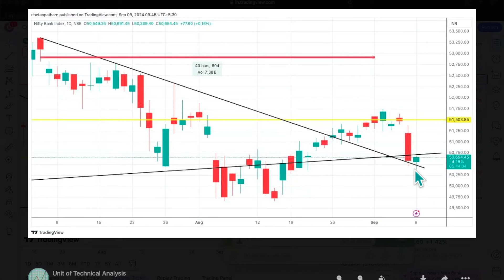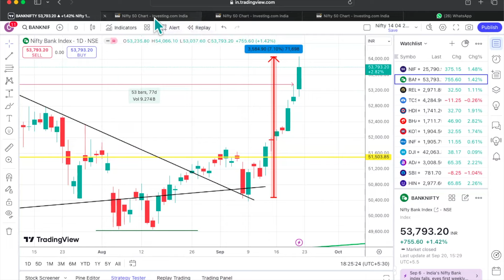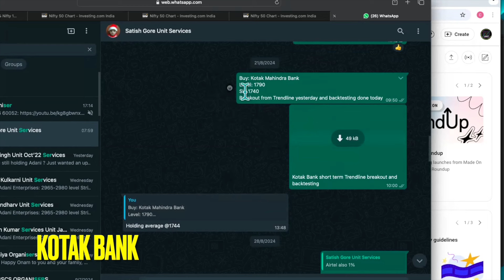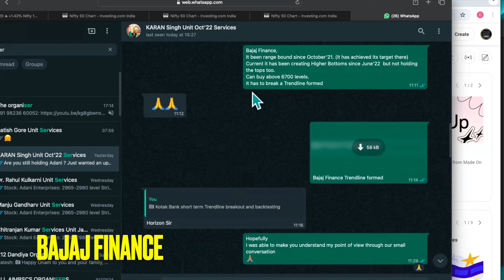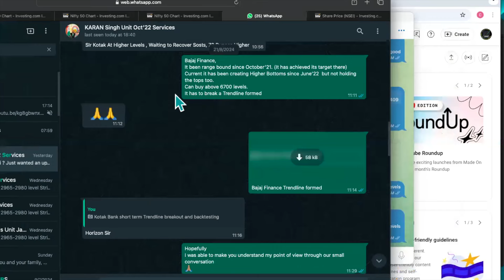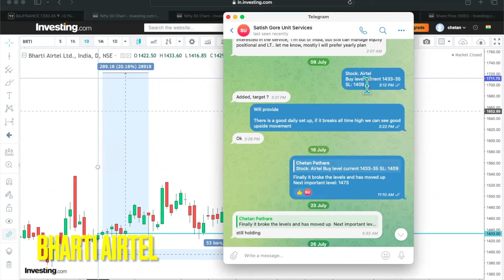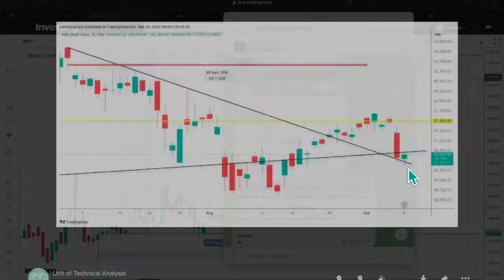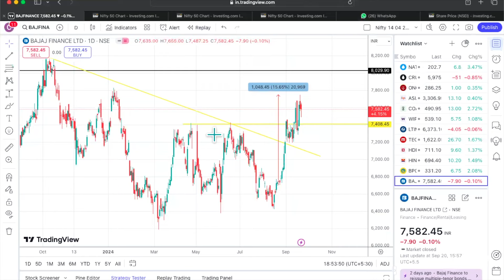Hindi banknifty hdfcbank kotak Mahindra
We had recommended,
Services       30/8/24 19/9/24
Date  Stock  Buy  Current
2024/7/8: Airtel  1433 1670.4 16% upside
2024/7/26: HDFC Bank 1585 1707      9% upside
2024/8/21: Kotak Bank 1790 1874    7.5% upside